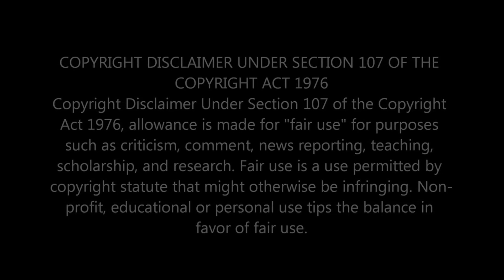FIRST TIME LISTENING AND REACTING TO AC/DC - HIGHWAY TO HELL [FIRST TIME REACTION]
This is my Genuine Raw Uncut Reaction to 'HIGHWAY TO HELL' performed by AC/DC .If you enjoyed this Genuine Reaction, don't forget to leave a Thumbs Up,like,share,comment and subscribe to the Channel for more Videos such as this.